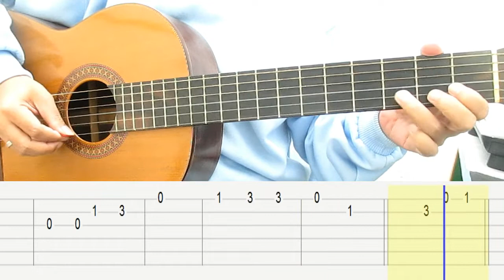Belajar Gitar Padamu Negeri Bagimu Negeri Melodi Belajar Gitar Melodi Tutorial Gitar Pemula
Belajar Gitar Padamu Negeri Bagimu Negeri Melodi, Belajar Gitar Melodi, Tutorial Gitar Untuk Pemula.